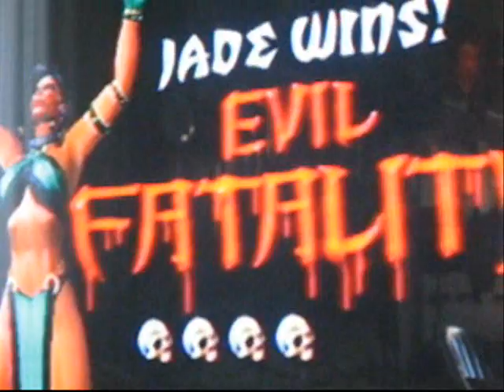crazy hookers are scary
It's the way they want it...